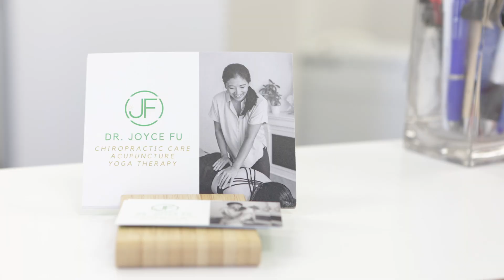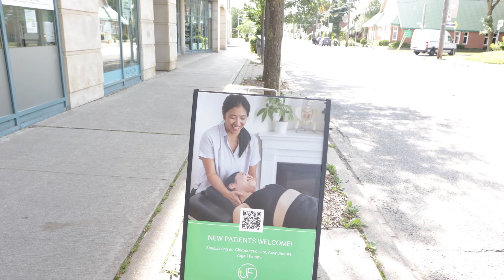Brand Story Video for JFu Chiropractic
In this personal brand story video, Dr. Joyce Fu, a chiropractor and wellness professional based in East Toronto, addresses common misconceptions about chiropractic care, explains its health benefits, and shares how her work has impacted her own life.